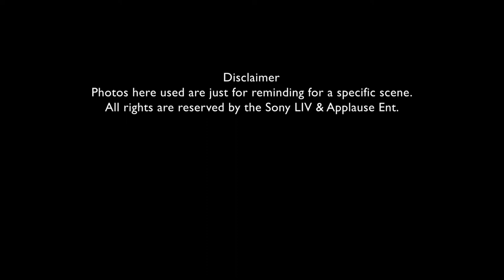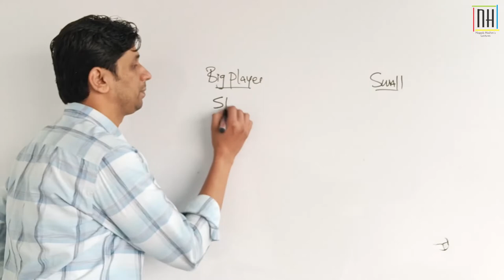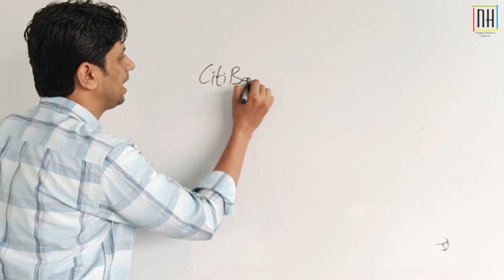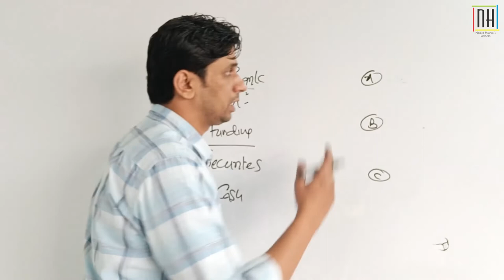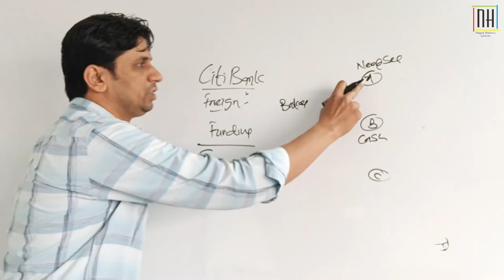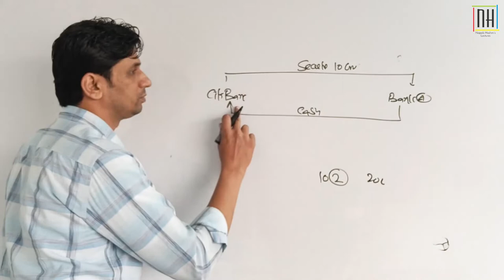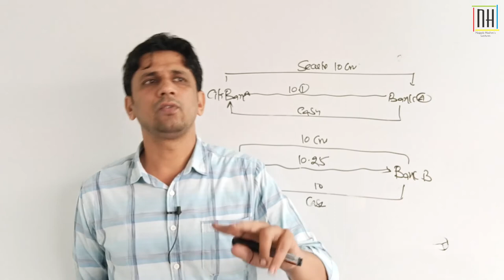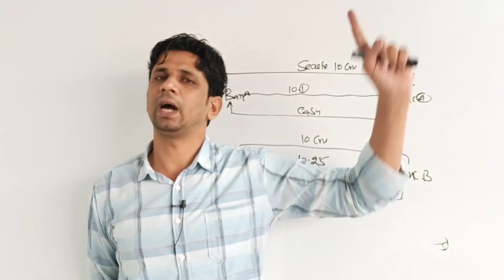Scam 1992 Financial terms |#7| CITI Bank monopoly on Money Market & ready forward deals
Episode 3 of Scam 1992- Harshad Mehta story, in which Monopoly of CITI Bank is shown on money market.